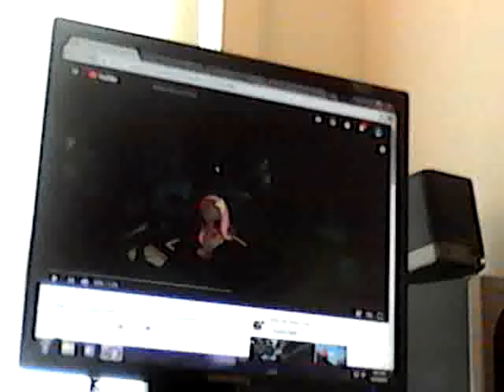Sunset Shimmer is a Monster (HMV)